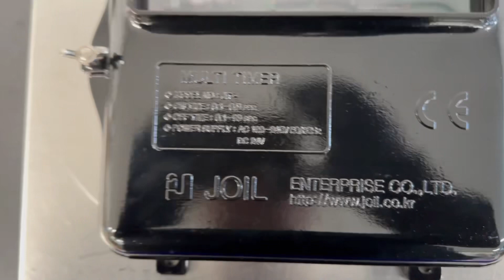JOIL ENTERPRISE / Multi Timer (JIT-200D) / INV-04614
[Transaciton Summary]
① Product (Model Number): Multi Timer (JIT-200D)
② Manufacturer: JOIL ENTERPRISE